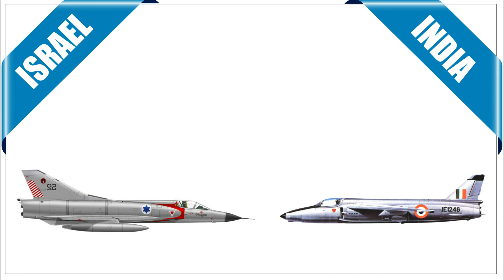PAF air warriors who chose to fight anonymously, without any recognition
Salute to the PAF air warriors who chose to fight anonymously without any recognition